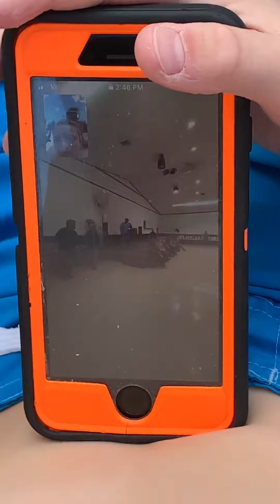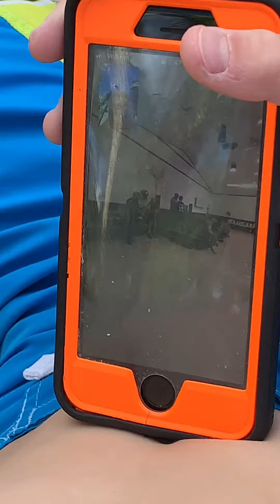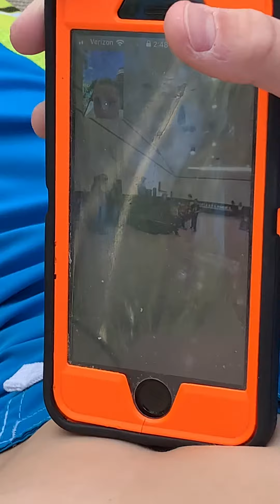Chase 2019 🏈 Banquet - MVP (1of2)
Football banquet via satellite from Florida - Chase won MVP